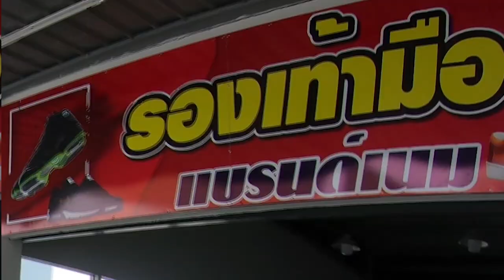ปั๊ม ปตท เพชรบุรีแวะปั๊มนี้ได้เซลฟีหายเหนื่อย | I View EP.3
ปทต.หัวสะพาน เที่ยวไทย สวนสวย ปั๊มปตท.